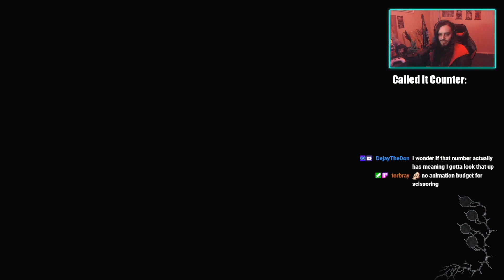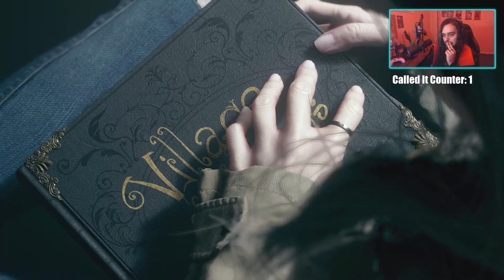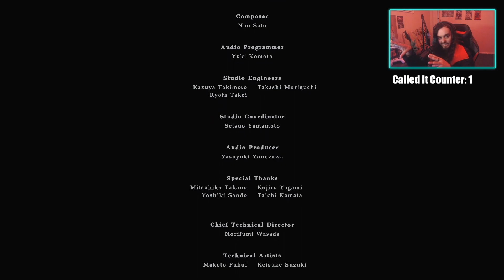I Finished The Story in Shadows of Rose (Part 2)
The finale we've all been waiting for. An epic dive into the Megamycete for the conclusion to the DLC Shadows of Rose

About the Winters Expansion from steam:
Note: This content is also available as part of Resident Evil: Village Gold Edition. Please take care not to make duplicate purchases.

Experience brand-new additional content for the award-winning modern horror masterpiece Resident Evil: Village:

- Third Person Mode: Play the main story from an entirely new perspective.
- The Mercenaries Additional Orders: Three new characters join the fray, including the statuesque Lady Dimitrescu, controllable for the first time.